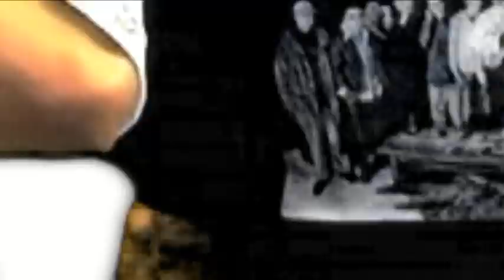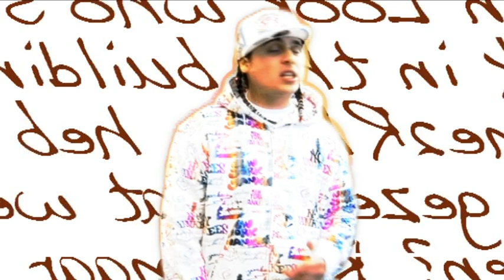Crime2Rhyme - Back in the Building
Crime2Rhyme - Back in the Building videoclip